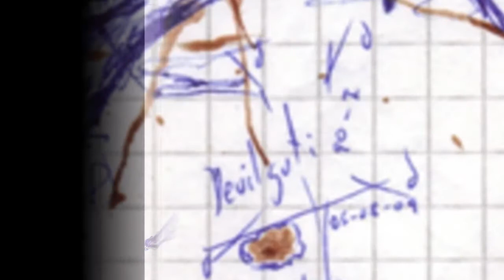Dibujos hechos con pluma, lapiz, carbon - INSPIRADO EN LA MILICIA - By César Gutiérrez AP - HD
Hola! este no es un trabajo actual es por eso que pongo NO CRITICAR! XD
es que la verdad eso lo hice cuando estaba en el tiempo de colegio jeje y solo quice compartir con ustedes.  la primera parte!!

pronto subire mis nuevos dibujos (Mis retratos y dibujos mas realistas)

Salu2 y suerte.

►o mejor, que tal si lo compartes en tu red social!!

★Manta - Ecuador★